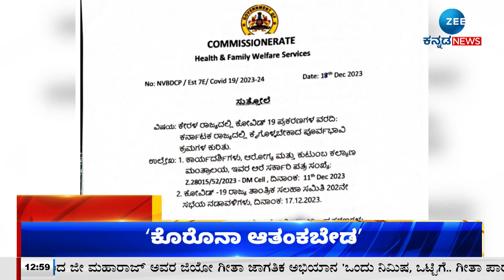ZEE KANNADA NEWS 1 PM HEADLINES (19/12/2023)